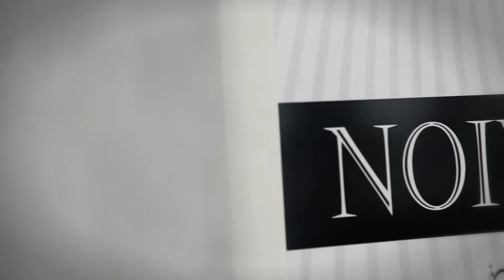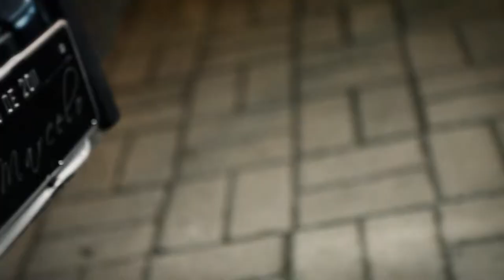Trailer Thais+Marcelo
Casal descolado e contagiante. Obrigado Thais e Marcelo, por deixar que fizessemos parte dessa história. Vocês são fantásticos.